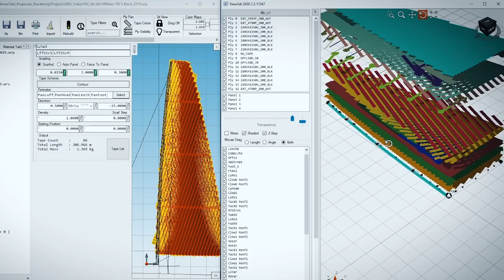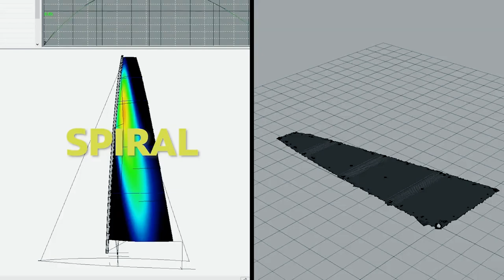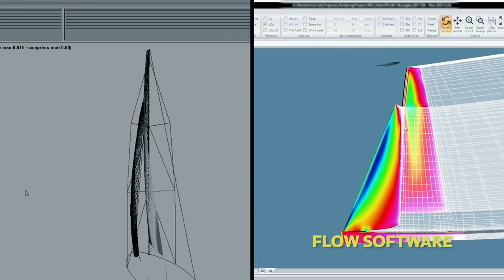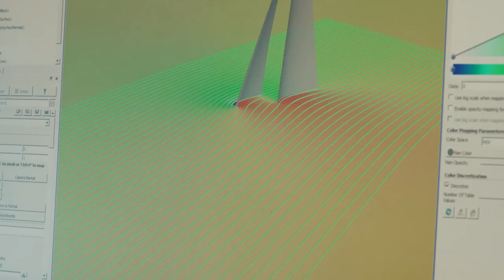What Is the North Sails Design Suite? North Sails Explains.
In this episode of What Is, we show you how our designers bridge the gap between concept and reality using the powerful North Design Suite™. The concept is founded on advanced mathematical modeling and powered by data captured from decades of experience. It is the reason North sails are ‘Better by Design.’

The North Sails design team and their proprietary tools are driven and developed through analysis and innovation. This combination creates the most sought-after expertise in the industry. It’s also the competitive edge that keeps North Sails, and our clients in a class above the rest.

What Is the North Design Suite™? Press play to find out.